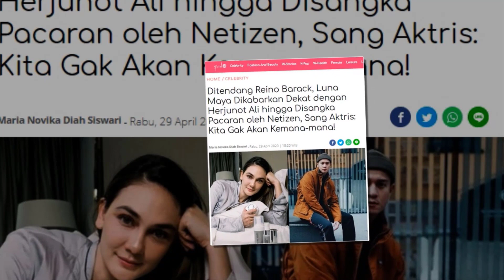Makin Dekat ! Luna Maya Akhirnya Buka Suara Soal Kedekatannya Dengan Herjunot Ali ! Ini Kata Luna !